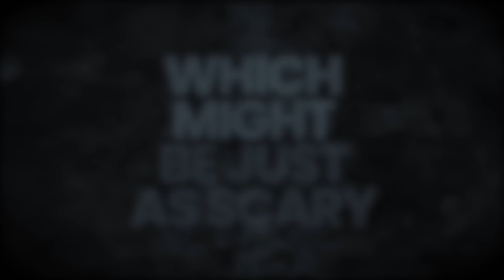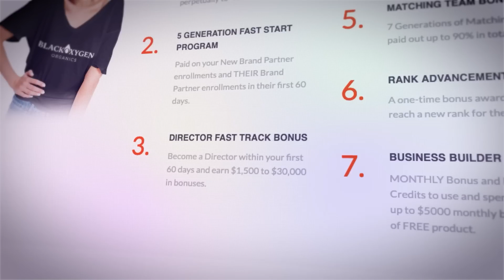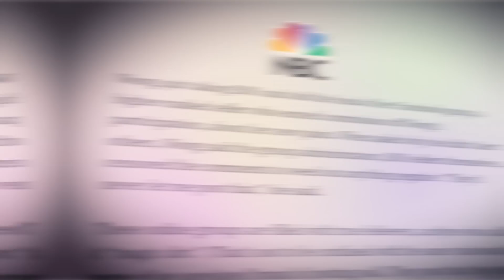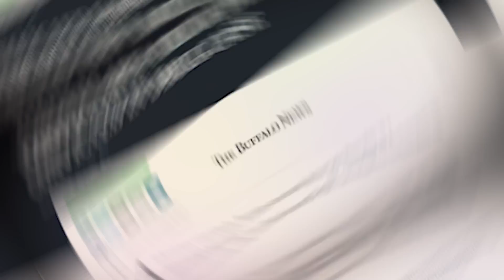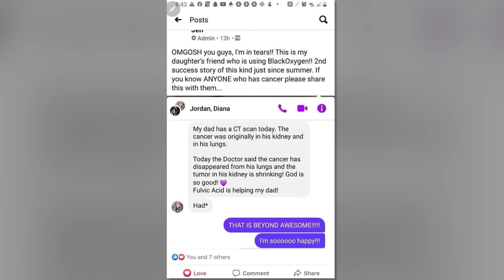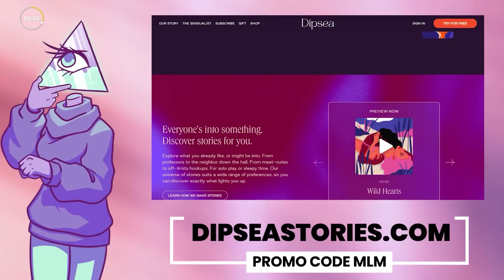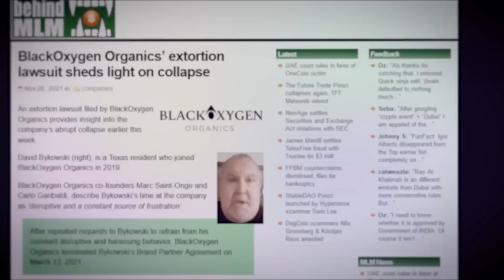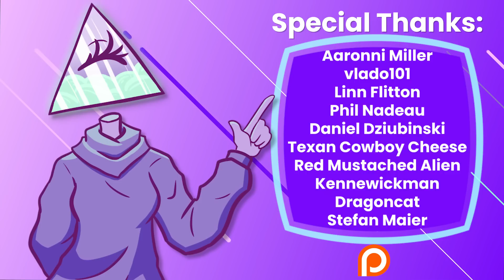The Dirty Business of Black Oxygen Organics (The MLM Who Sells Magic Dirt)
In 2020, MLMs made headlines by catapulting in popularity as people remained trapped in their homes, desperate for a little extra cash, and hopeful for a miracle cure-all that could save them from Covid-19. One of the most prominent MLMs out there was, BOO, a company claiming that their magic dirt could heal every disease or disorder known to mankind. But, while their customers and sellers pushed the product desperately on social media, others were paying attention to their rise, less than thrilled by their “cure-all” advertising.

Writers/Researchers/Helpers:
Jess Hubbert

00:17 Black Oxygen Organics
02:54 The Rise of BOO
07:11 Exposing BOO
13:21 Government Interventions and Lawsuits
19:58 AD
22:20 The Fall of BOO
28:58 Outro